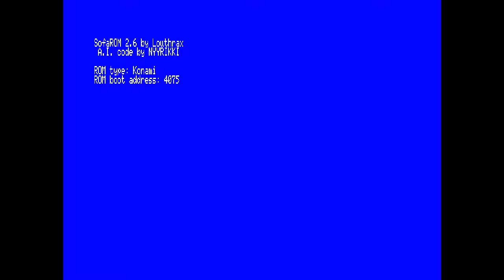MiSTer MSX Core Vampire Killer